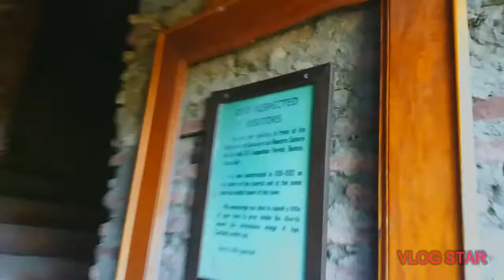Bantay Bell Tower in Vigan || Ilocos Sur |I Filipina Travel Vlog